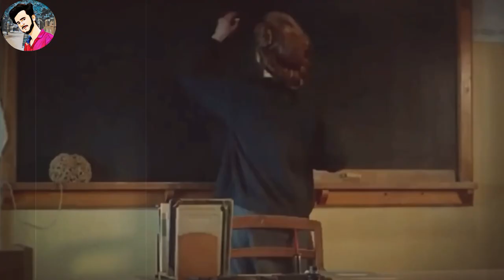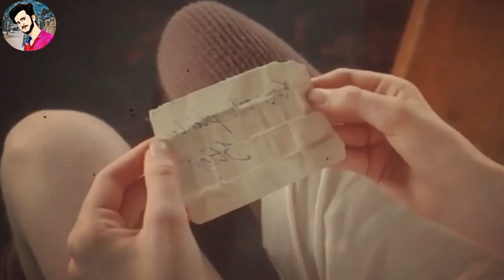১৫ বছরের স্টুডেন্ট আর ৪০ বছরের টিচারের প্রেম কাহিনি|romantic Hollywood movie|Best Of Bangla